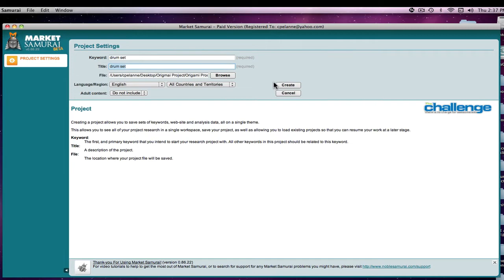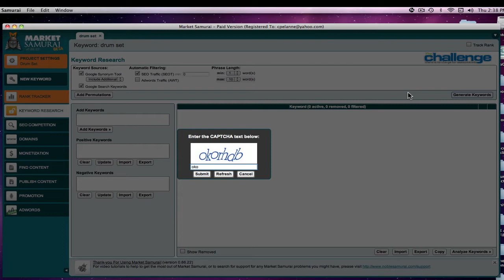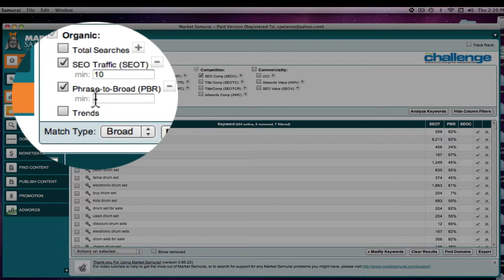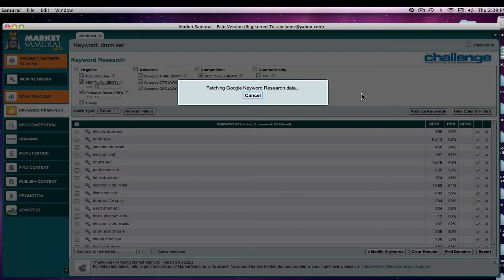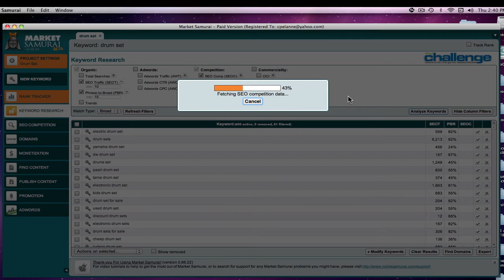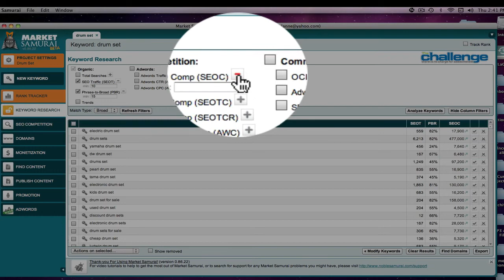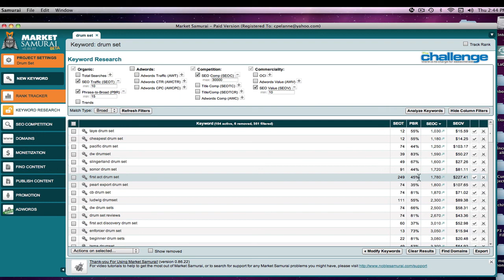Market Samurai Long Tail Keyword Research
Market Samurai Long Tail Keyword Research shows how to use Market Samurai to find long tail keywords with traffic and profitability and with low competition.